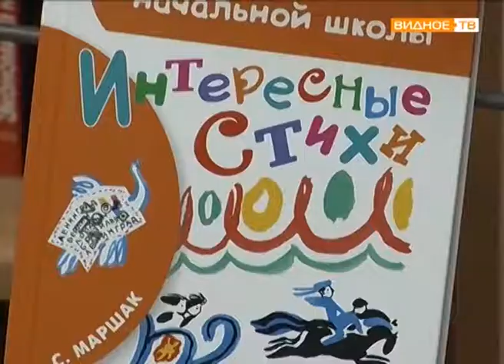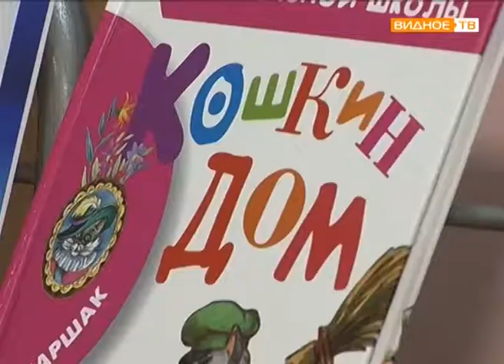"В гостях у сказки" - детский проект в библиотеке посёлка Развилка